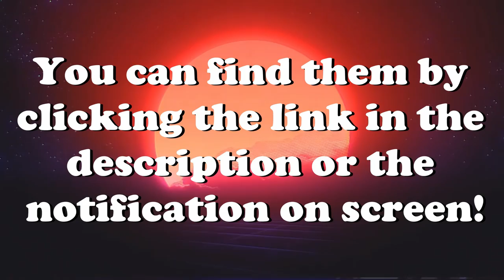Forced Emergency Landings, Exploding Planes & More! V92 | IL-2 Sturmovik Flight Simulator Crashes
Forced Landings, Exploding Planes, Fails & More! V92 | IL-2 Sturmovik Flight Simulator Crashes